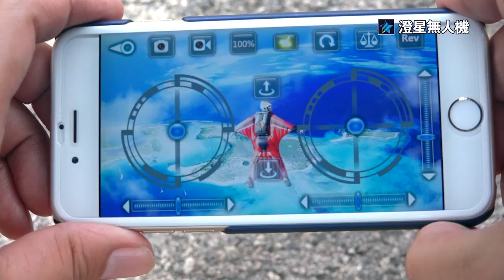CX 36 Promo